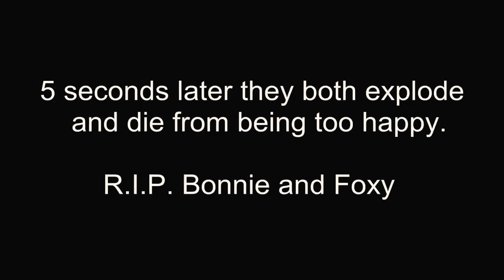[MEME] FNAF ANIMATION CRACK